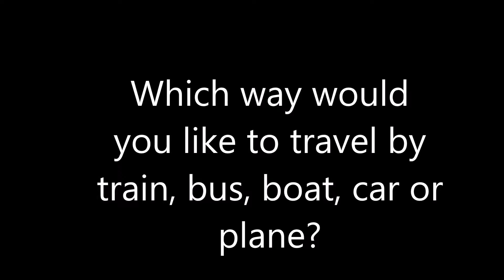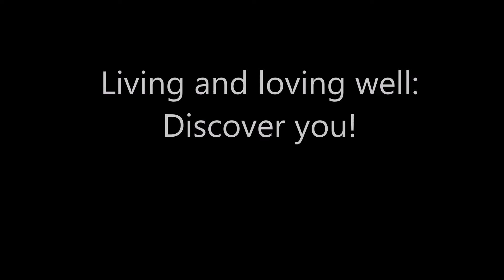Travel plans: Discover a New Destination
Exploring new and different places can help you to discover who you are. It can help you to think about your life and your dreams in a new and exciting way. Discover the true you!

Lady Wisdom Speaks!